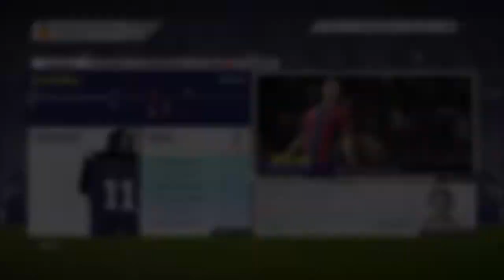FIFA 18 | Kariera Valencia CF #43 | Odcinek rewanżów!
Kolejny odcinek naszej kariery Valencią w grze FIFA 18. Mam nadzieję, że spodoba wam się moja kariera w tej edycji fify.